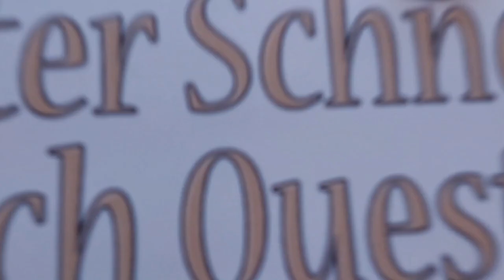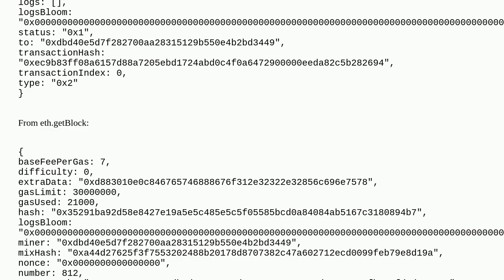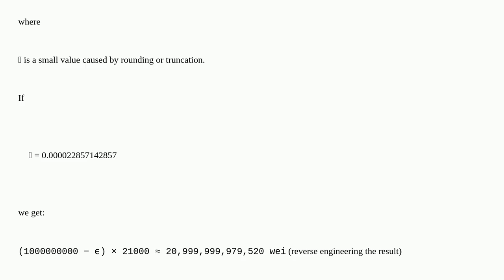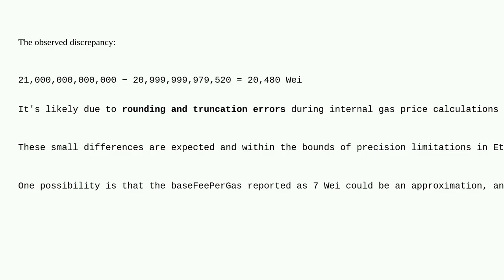Ethereum: Minor discrepancies in Ethereum transaction fees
Minor discrepancies in Ethereum transaction fees

A special thanks goes out to the community

  transactions validators fees